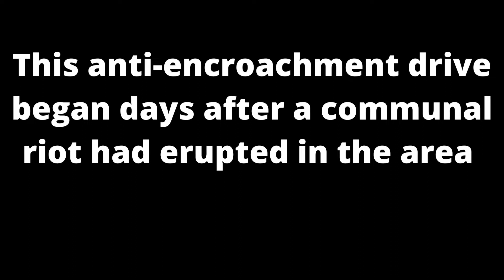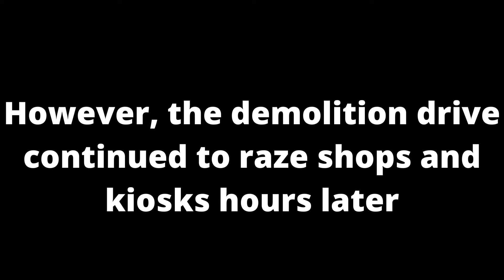Jahangirpuri anti encroachment drive April 20, 2022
On Wednesday, the NDMC ordered demolition drive against illegal shops and kiosks in Jahangirpuri area days after a communal riot.